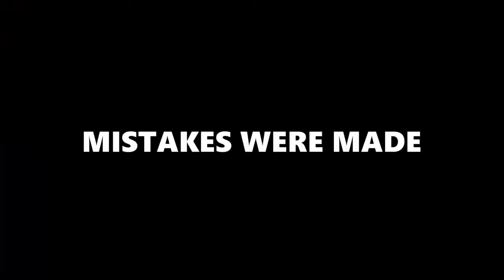VRChat Spider Scare Prank in VR 720p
Spider Scare Prank